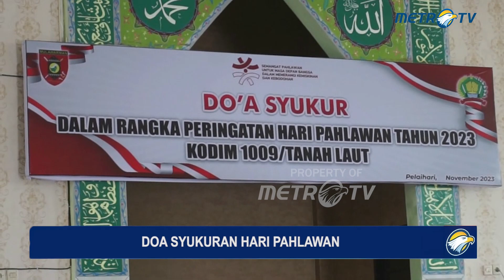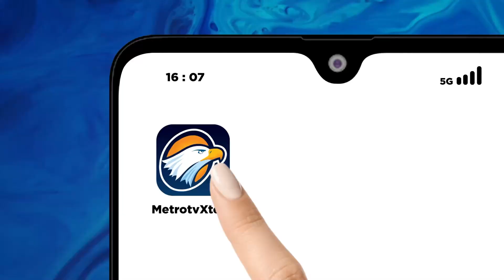Doa Syukur Hari Pahlawan Jajaran Kodim 1009 Tanah Laut di Musola Al-Mujahidin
MetroTV,
Pada Momentum Peringatan Hari Pahlawan jajaran Kodim 1009 Tanah Laut melaksanakan Doa Syukur Kepada Pahlawandi Musola Al Mujahidin Dikawasan Kodim 1009 Tanah Laut